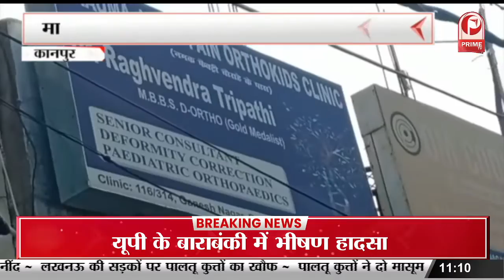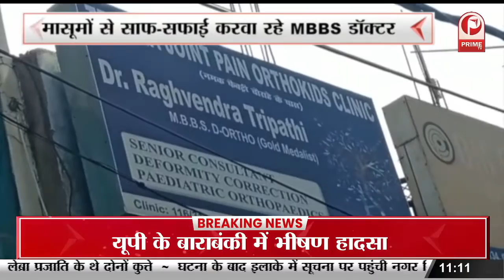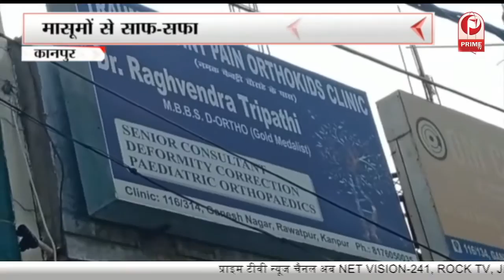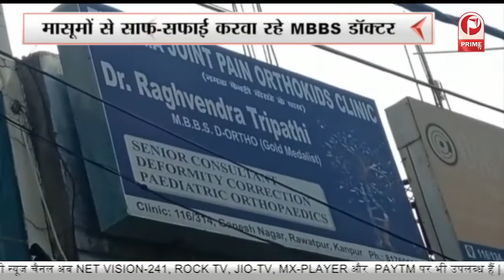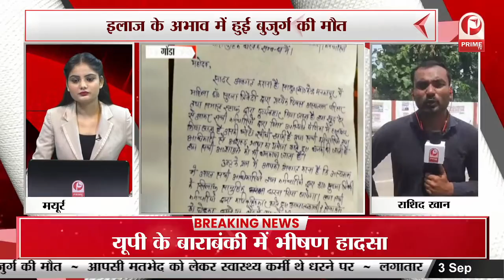CM Yogi Visits Bijnor : शहरवासियों को करोड़ों की सौगात देंगे सीएम || Prime Tv